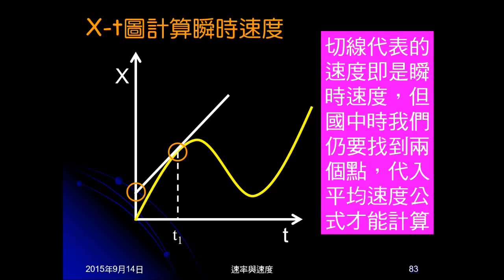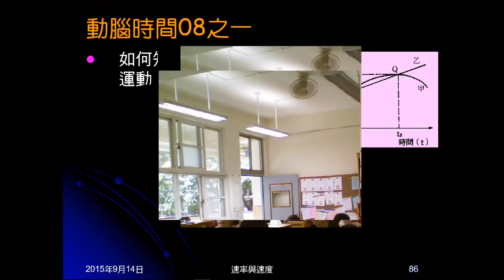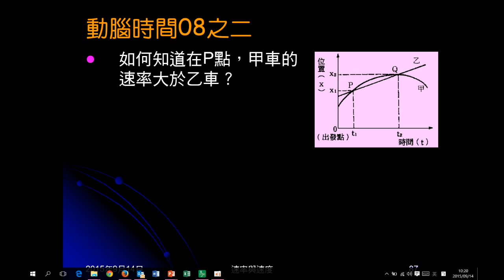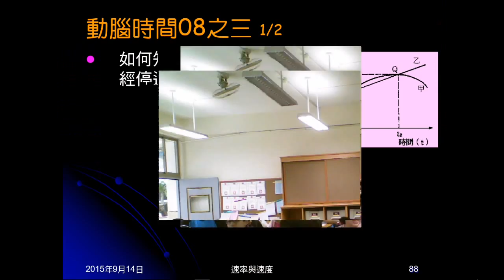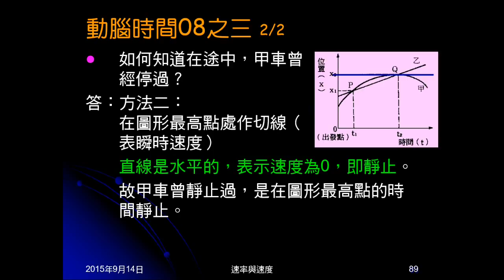104學年國三理化＿直線運動25：練習08；動腦時間08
練習08給X-t圖問敘述何者錯誤。動腦時間08為詢問練習08選項的理由。